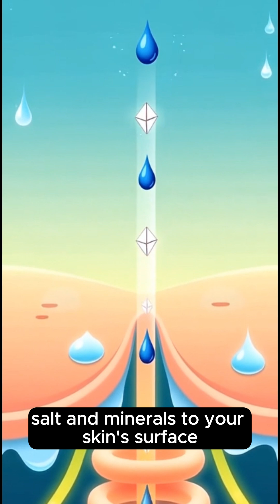Ever wondered why we sweat?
Your body has over 2 MILLION sweat glands working as your personal air conditioning system!

From your brain's thermostat (the hypothalamus) to the magic of evaporation — sweating is the reason humans became the ultimate endurance athletes.

Sweat isn't gross. It's your superpower. 🦸

👆 Like if you learned something new!
💬 Comment: What body mystery should we explain next?